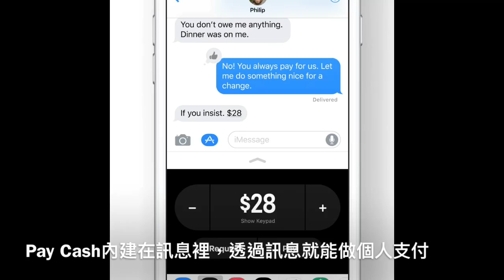Apple iOS11新功能：ApplePay 手機訊息內建個人支付【GQ編輯開箱】｜GQ Unboxing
現在在手機上訊息就能直接用ApplePay支付了！這麼方便你還不用嗎？